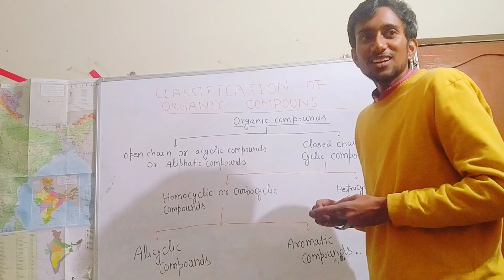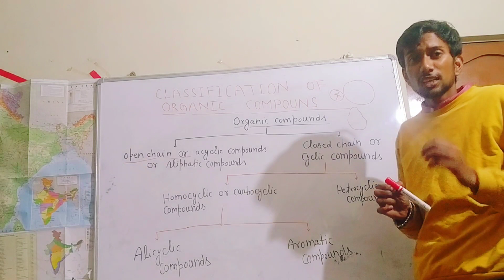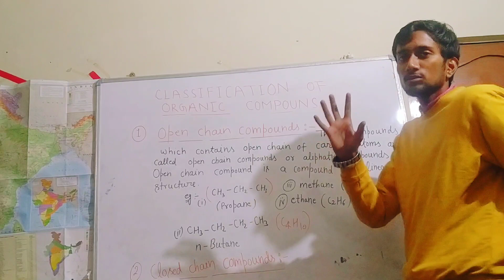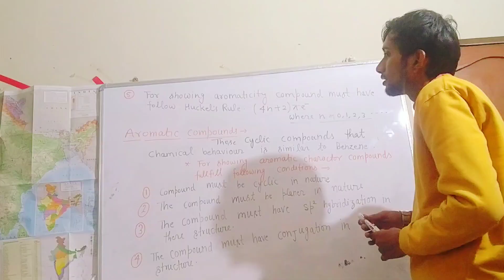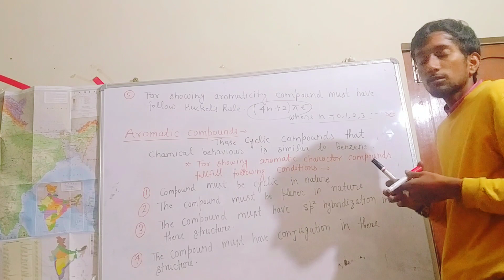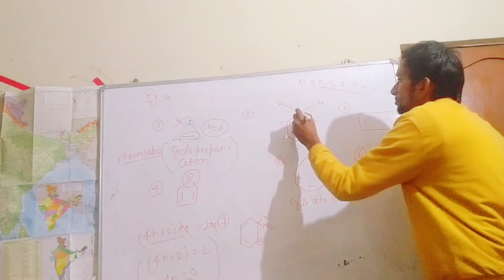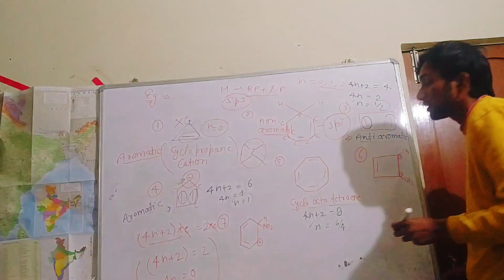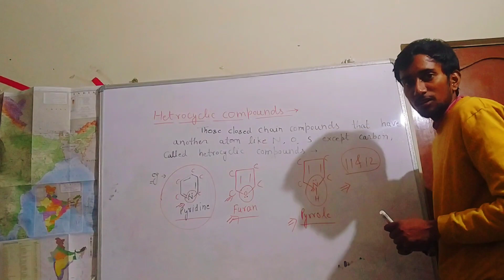Classification of Organic Compound by Akhil pratap singh